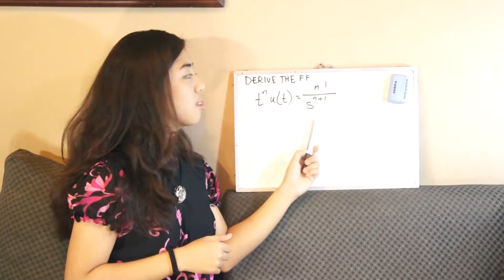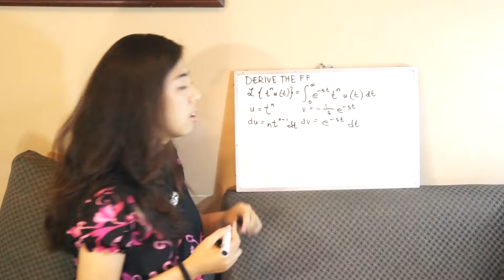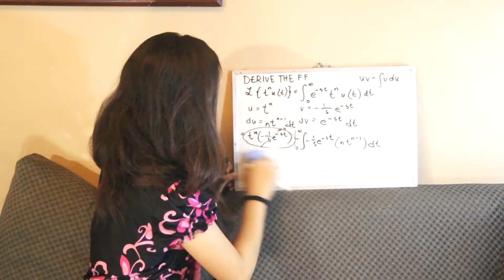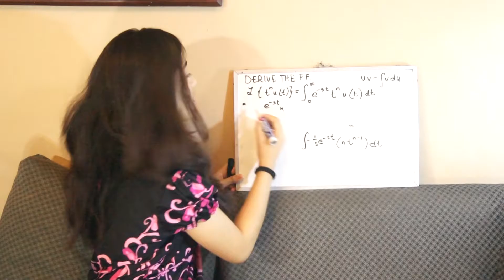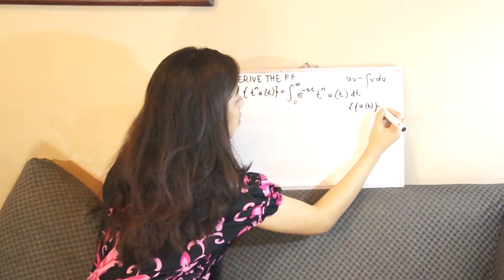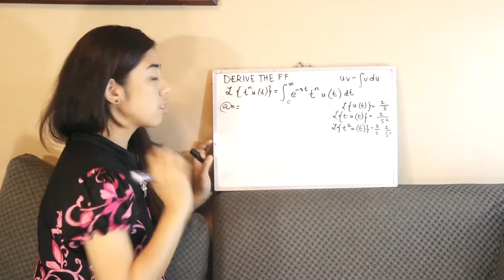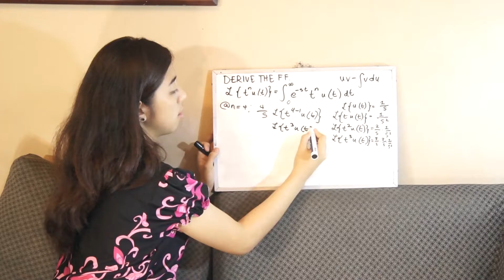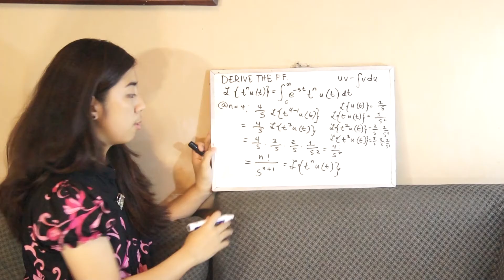Deriving Laplace Transformation (Part 3)